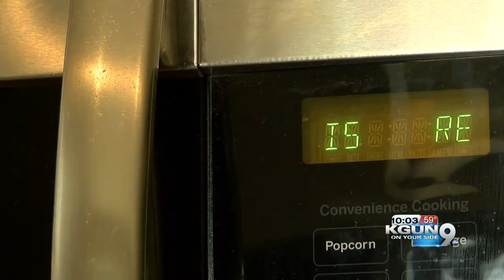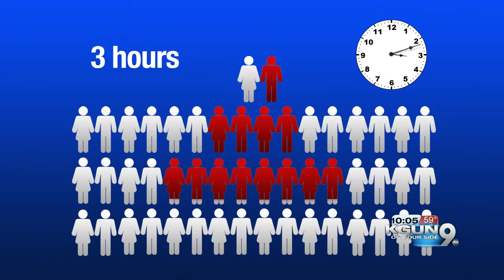Can you guess the germiest places in your home and office?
Bacteria and viruses are on nearly everything you touch, but your toilet or the shopping cart you use may not be as dirty as you think.